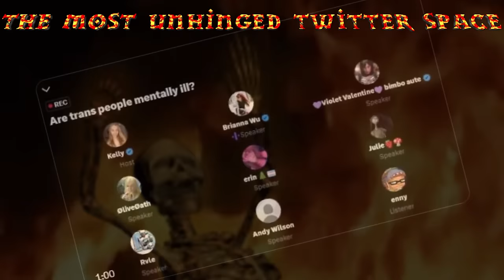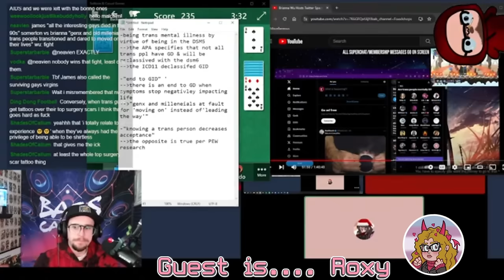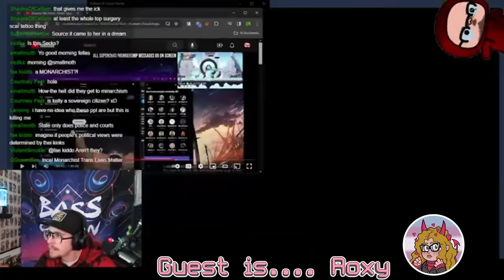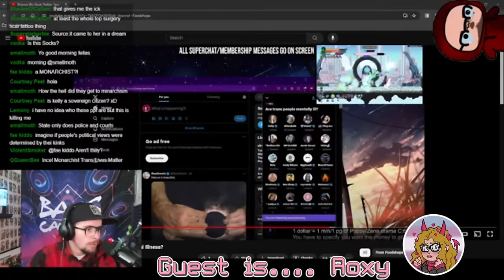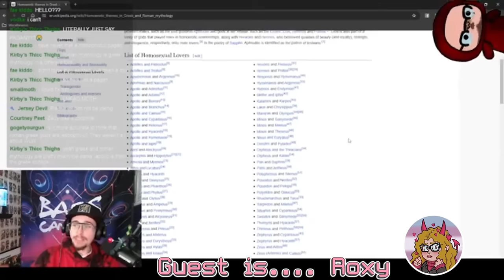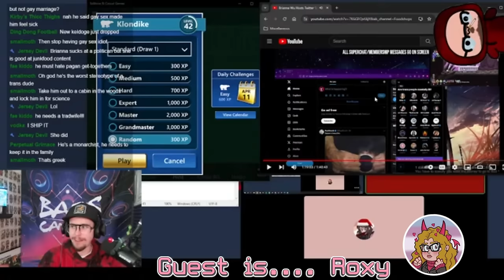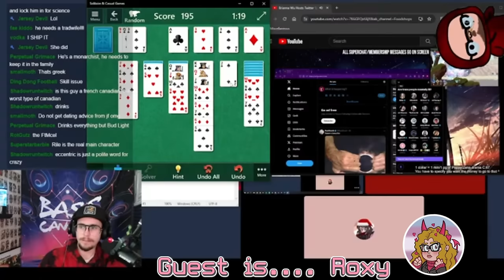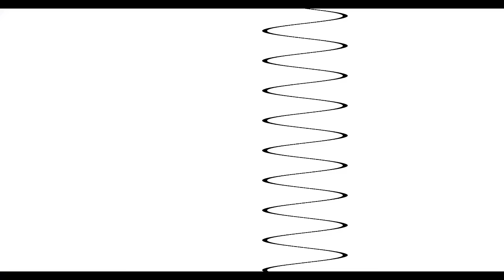Trans Twitter Space EXPLODES With INSANE DRAMA